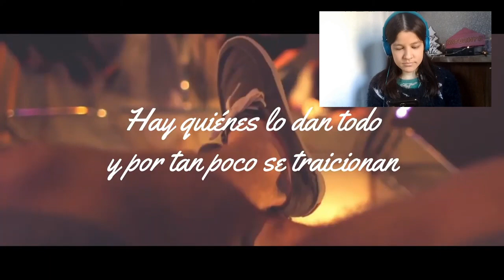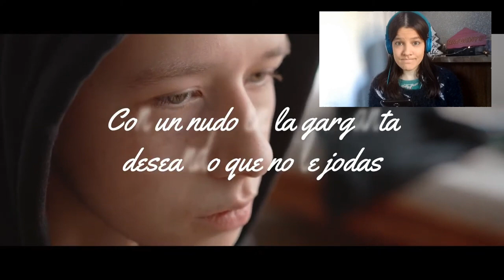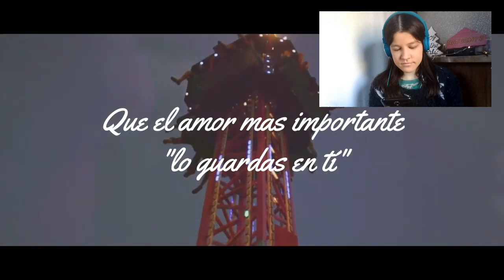DESCUBRIENDO TALENTOS LEGNA VIE - 14F | Natuchys